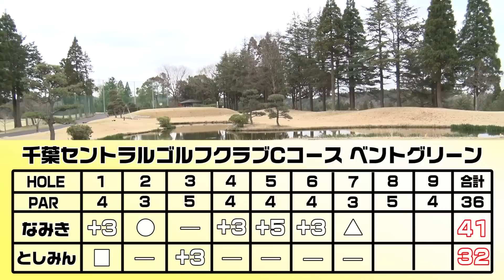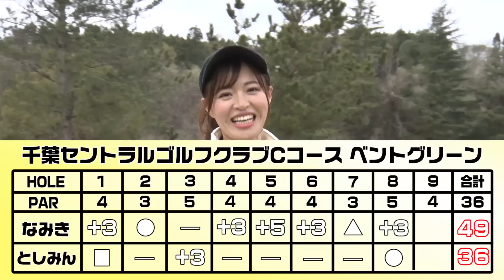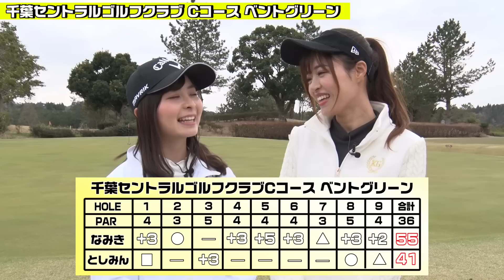なみき×としみんでラウンド後編！インスタ映えなドライバーショットで盛り上がる！【エクスペリアワン】【SONY】【高橋としみ】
提供；Xperia
ラウンド中のスーパースローでの撮影が上達のヒントになるかもしれません！

※この動画は緊急事態宣言発出前に撮影した動画になります。

撮影協力：千葉セントラルゴルフクラブ